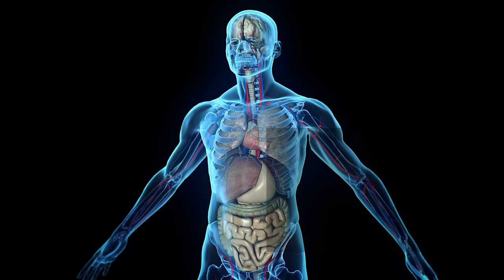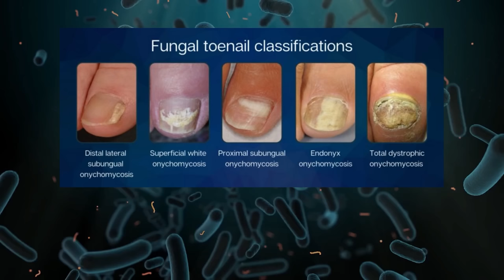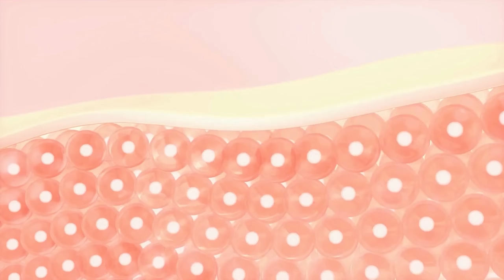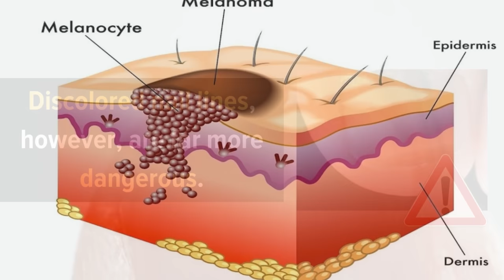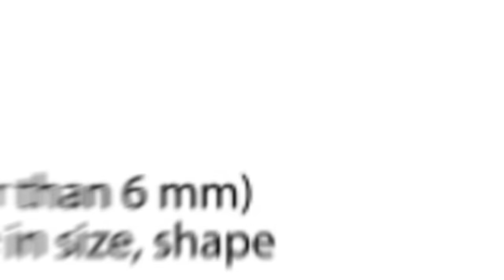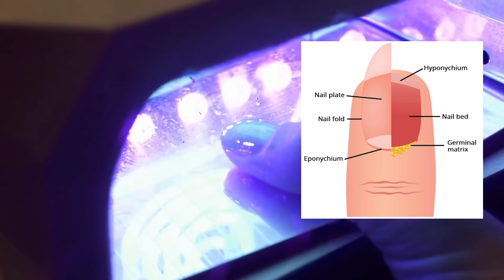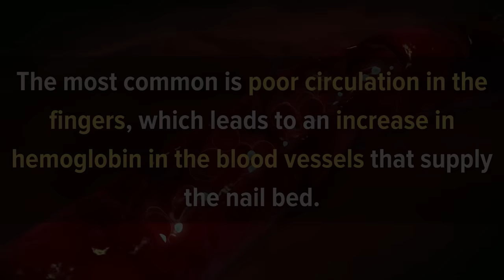9 Things Your Nails Can Tell You About Your Health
Nails are the last thing to grow back after an injury or illness, so they're a great indicator of your overall health and well-being.

Nails grow at a rate of about 0.1 mm per day, which is why they are such a good way of knowing how your body is functioning.

They also have nerves that send information back to the brain when they are touched or injured. This can be really useful if you want to know whether an injury is serious!

Nails can be affected by diseases such as psoriasis, diabetes, and kidney disease. They can also reveal whether you have any deficiencies in key nutrients like zinc, iron, or vitamin B12. In this video, we are going to be talking about some interesting things your nails might be trying to tell you about your overall health.

Timestamps:
Intro - 0:00
1. Yellow nails - 01:12
2. White spots - 02:05
3. Cracked or brittle nails - 03:04
4. Discolored nails - 04:14
5. Pitted nails - 05:36
6. Ridged nails - 06:24
7. Bluish nails - 07:22
8. Nail biting - 08:08
9. Reddish nails - 09:07

Nails Health
Nail Abnormalities
Nail Shapes